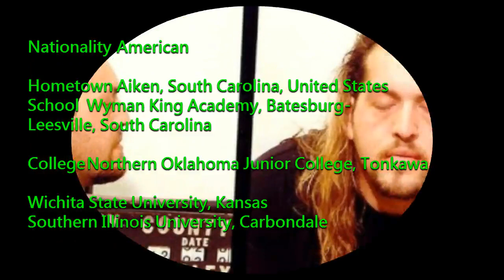Bigshow ★ Biography ★Physical Measurment ★ Networth★ Affairs ★Family ★2017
SUPERSCRIBE channel
Comment Please ;-)